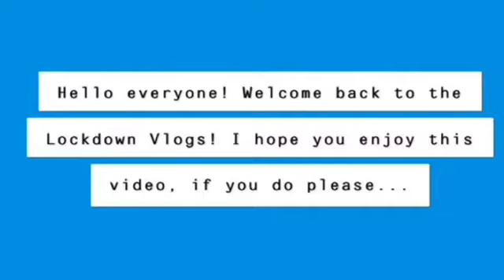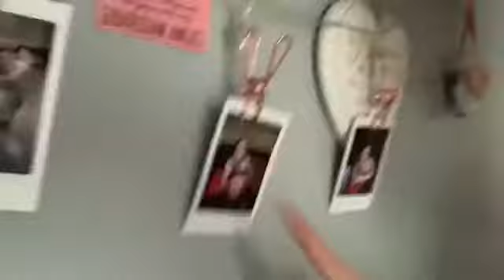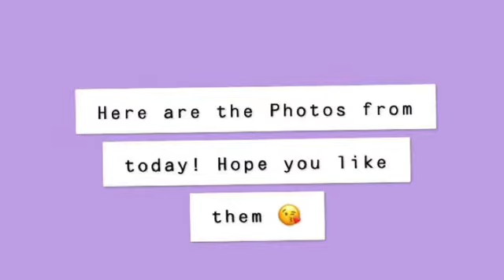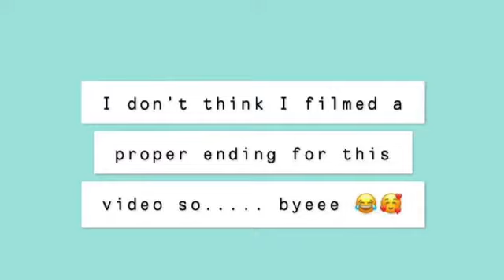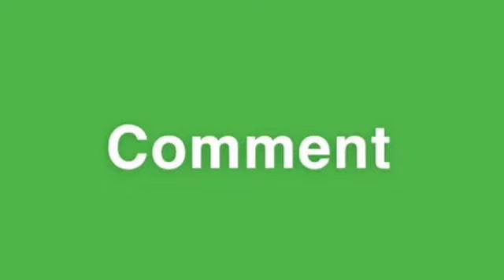Lockdown Vlogs! 17/05/20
This is a messy video.. tomorrow will hopefully be better 🤷🏼‍♀️ sorry about the start, it’s so quiet but it gets louder as the video goes on.
Hope it’s acceptable 💗